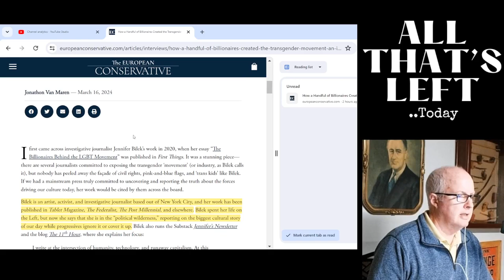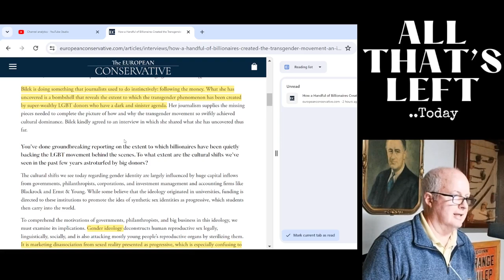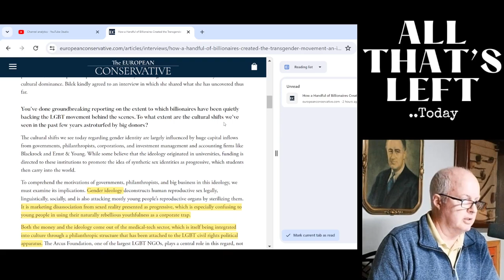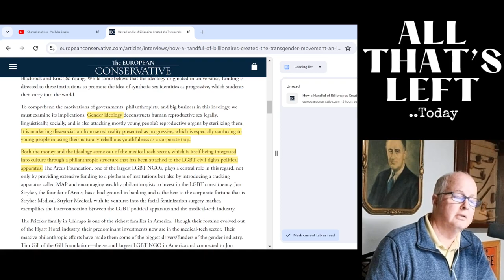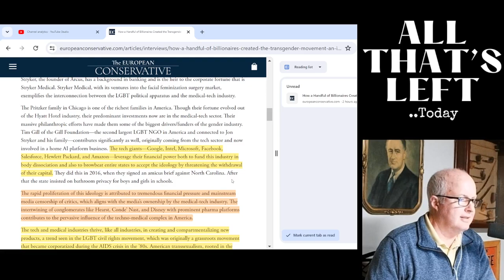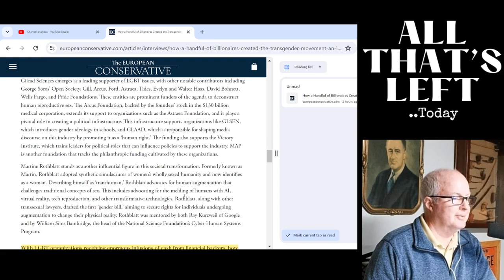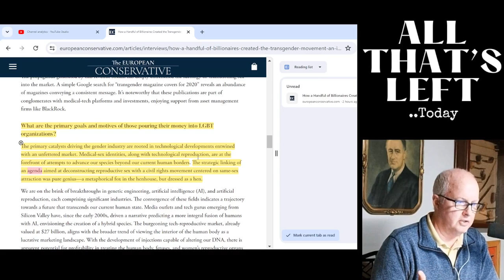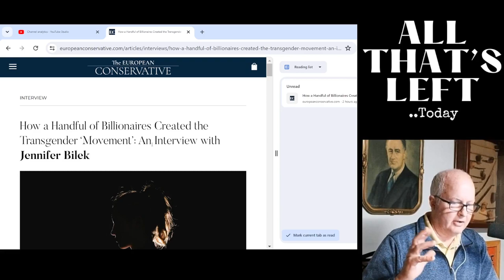Steve Bannon's War Room: How desperate conservatives try to reframe the narrative on 'Transgender'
Steve Bannon had Jennifer Bilek on his show who is a journalist based in NYC who has been making money by giving speeches and writing on how "there are no transgender people'" only people who are "trying to disown their humanity" .. Let's discuss this and keep up with what they crazies are doing.